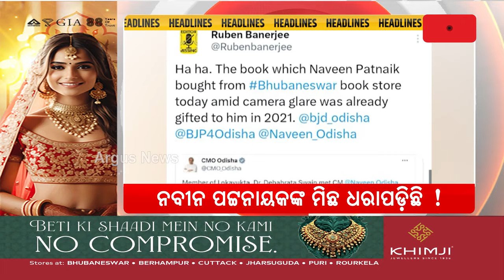Headlines 7 am | ଆଜି ଦେଶରେ ସପ୍ତମ ତଥା ଅନ୍ତିମ ପର୍ଯ୍ୟାୟ ନିର୍ବାଚନ | 01 June 2024 | Argus News